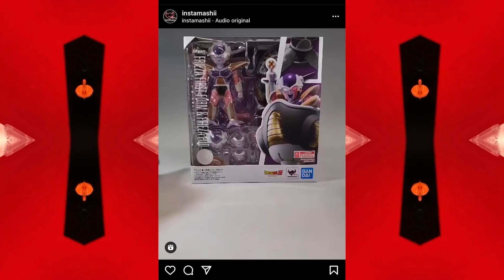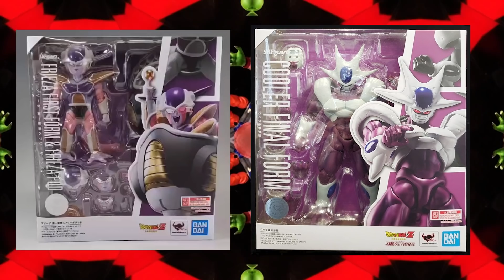✅ NOTICIAS Y ACTUALIZACIONES DE LA SH FIGUARTS!! 😱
Konnichiwa bros!!
En esta ocasión les traigo unas noticias y actualizaciones de la SH Figuarts la linea favorita del canal, espero les guste!! 😎👍

👉 Únete a nuestro chido grupo de Facebook e Instagram